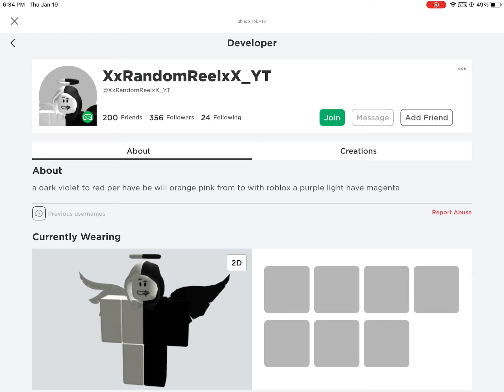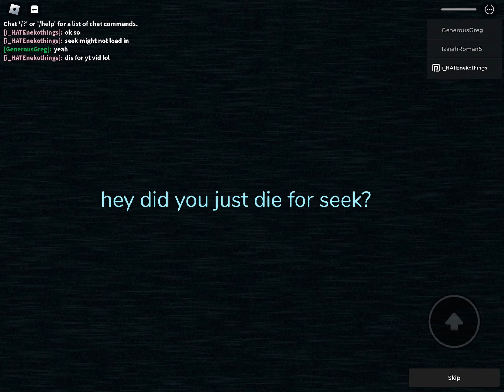playing seek chase at door 100 credits to XxRandomReelxX_YT for making the game